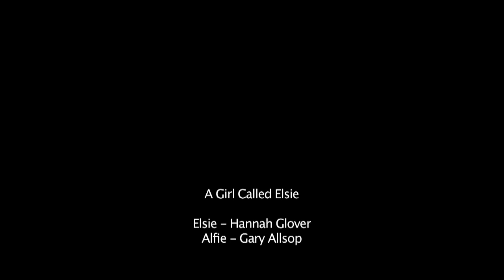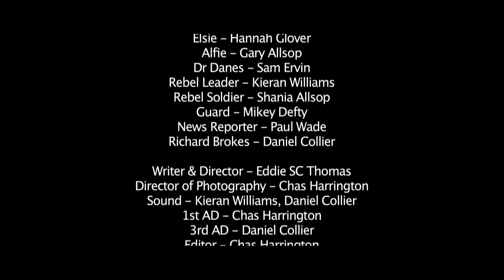A Girl Called Elsie - For The Fallen Film Challenge 2014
Official Selection - For The Fallen Film Challenge 2014

Director: Eddie S.C. Thomas              Producer: Daniel Collier

Rebels have invaded and they will kill anyone who gets in their way. Elsie is a young girl who not only has to fight for survival in the uprising but also has to protect her little brother Alfie.